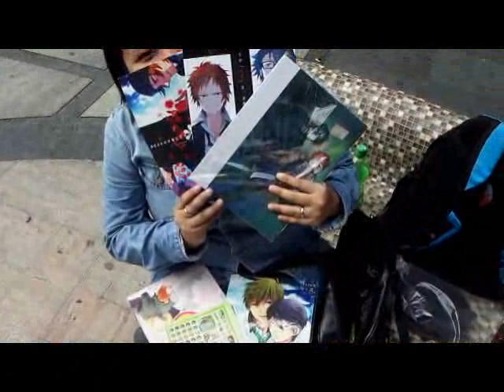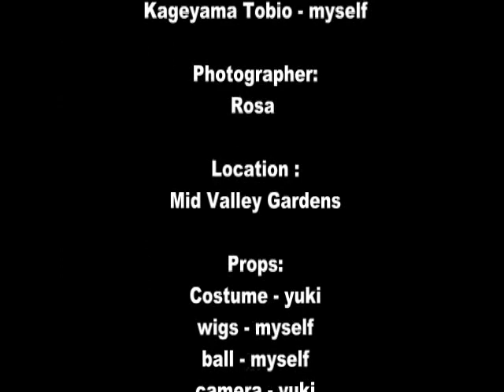Ray's Vlog to Haikyuu!! photoshoot [kageyama & hinata]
sorry for the poor quality , my internet speed is quite slow so i can't upload the HD one . Much thanks to Rosa for helping me and yuki with this small photoshoot !
wigs & props by me
costume & camera by yuki

we just left a convention , and was tired (and make-up melting lol) , so we weren't so hyper as usual i suppose. Also did not have any saikang(helper) to help with the filming so i couldn't show much , gomennn ):